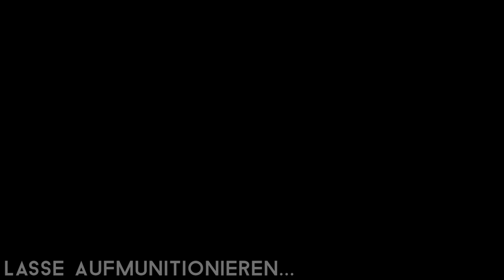» EXILE MOD « - Die Jäger des verlorenen Respekts [4K]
► ArmA3 » EXILE MOD « Der neue Standard für Basebuilding.

Bugs werden langsamer gefixed als gewünscht D: